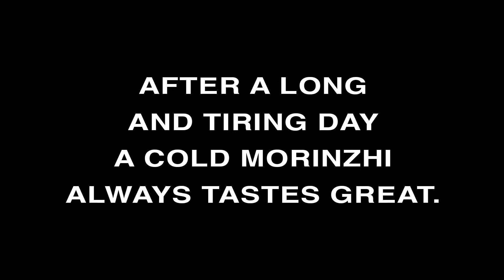Daily Morinzhi - Day 124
After a long and tiring day a cold Morinzhi always tastes great.

About Morinzhi
1. Morinzhi improves endocrine system, regulates hormones.
2. Morinzhi  enhances immune system.
3. Morinzhi relaxes blood vessels, regulating blood pressure.
4. Morinzhi increases blood flows to cells, tissues and organs, prevents coronary heart heart disease.
5. Morinzhi Improves pancreatic functions, regulates blood sugar.
6. Morinzhi increases endorphin hormones, relieves anxiety and depression.
7. Morinzhi has anti- inflammation and pain relief effect.
8. Morinzhi aids anti- histamine reactions, relieves allergies.
9. Morinzhi  contans antioxidant, thus slows down aging.
10. Morinzhi improves lungs functions.